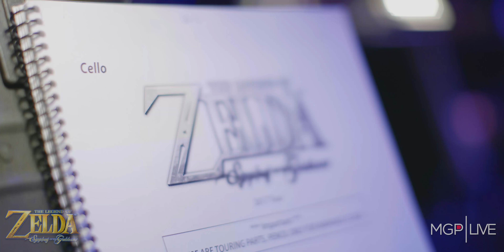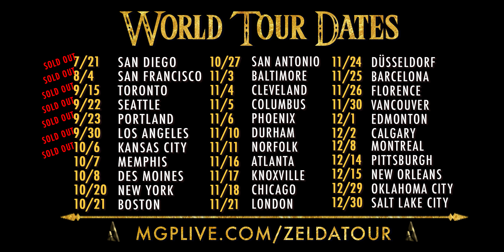Zelda Symphony LA recap 2017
Zelda Symphony at the beautiful Dolby Theatre in Los Angeles on September 30th. mgplive.com.zeldatour